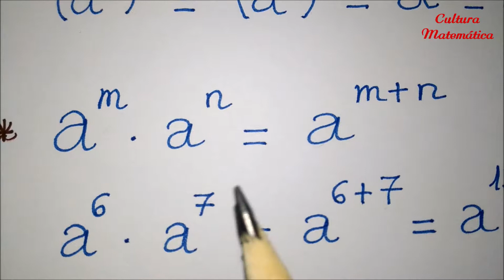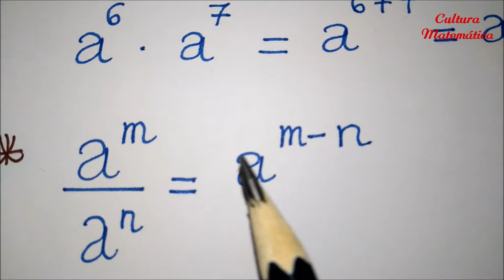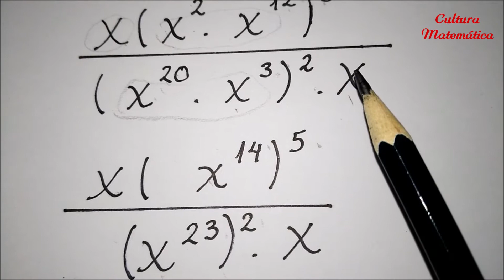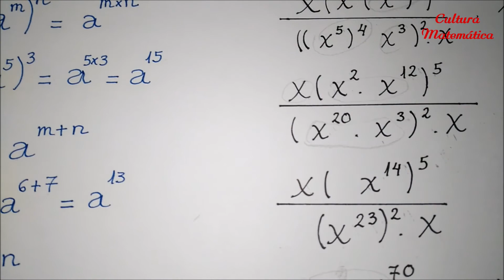TEORÍA DE EXPONENTES-PROBLEMA RESUELTO DE ÁLGEBRA TIPO UNMSM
Se resuelve un problema de Álgebra del tema de Teoría de Exponentes.El problema resuelto es un tipo de problemas que se toman en los exámenes de admisión tipo UNMSM.